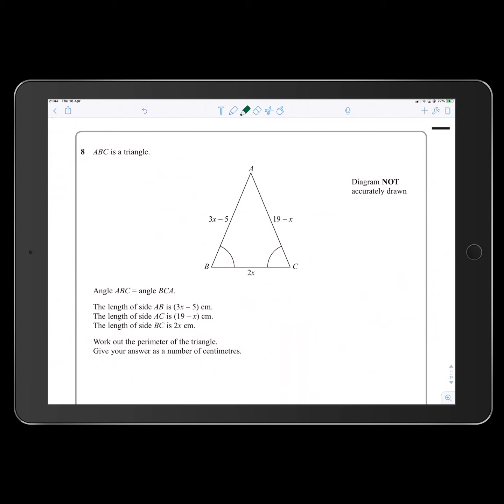Calculating The Perimeter Of A Triangle, No Sound - Dereck Tafuma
Communicating brand awareness and influence using new media can be confusing.
I help people to take control of their brand and grow their influence.